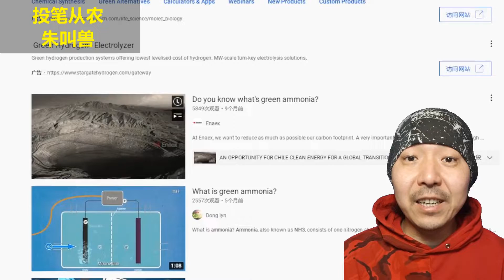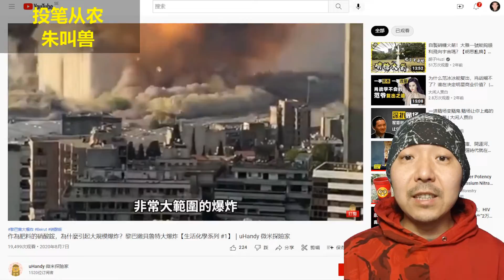172 尿除了做化肥，竟然可以做黑火药？做火箭推进剂？太多用途了，废土生存第一圣物啊 --- 投笔从农朱叫兽 365挑战之172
当之无愧末日生存第一圣物啊！